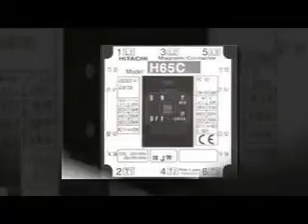Nhà cung cấp máy bơm chìm Hitachi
MÁY THỔI KHÍ HITACHI G Series
Blower G Series

Chi tiết kỹ thuật các dòng sản phẩm máy thổi khí G Series từ nhà sản xuất Hitachi xuất xứ Japan được chia làm 2 loại khác nhau 1 pha và 3 pha

Loại 1 pha

Model:

VB-70WS-G
VB-001S-G
VB-002S-G

ĐC: 455 Xô Viết Nghệ Tĩnh, P.26, Q.Bình Thạnh
ĐT: 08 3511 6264 – 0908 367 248